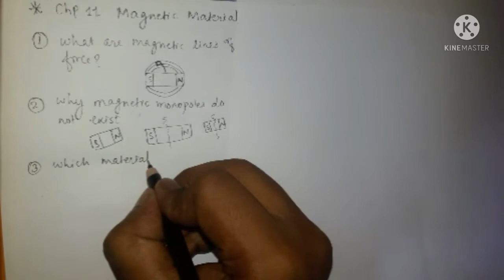CHP-11 MAGNETIC MATERIALS (PART-1) BASED ON NEW SYLLABUS HSC PHYSICS BY ASHISH YADAV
share all your friends too...

and Don't forget to press Bell icon to get instant notification of new videos